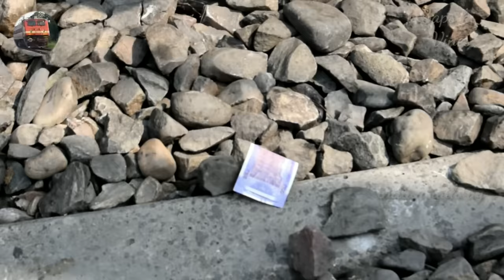Train paisa or admi | Social massage |Train video || ट्रेन पैसा और आदमी || 3aps ki vines , Rail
Train paisa or admi.
Do n't cross the early railway crossing.

and do n't make a video railway line.

this make video only intertenment...

thanx for watching and suporting gyus

love you all of

Railway video
indian railway
tren or paisa
pakistan train
bhartiye tren
railway line
rail
train